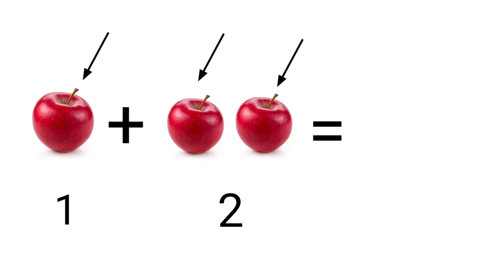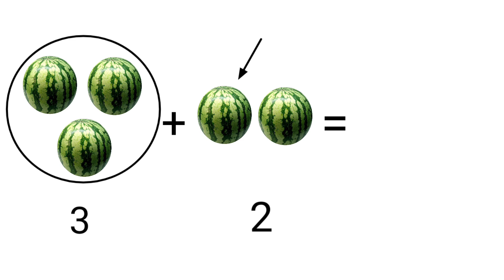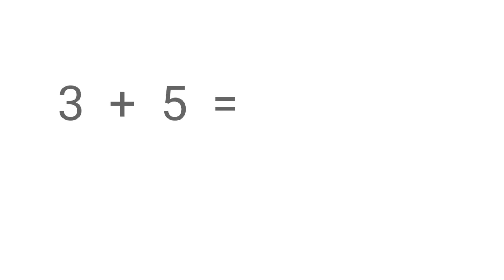Belajar Penjumlahan Untuk Anak TK